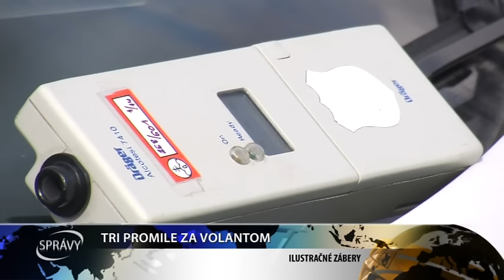TRI PROMILE ZA VOLANTOM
Za dopravnou nehodou v obci Matúškovo stál alkohol. A nebolo ho málo.